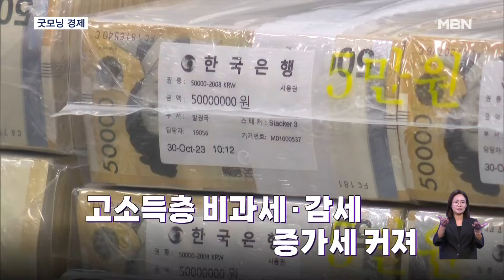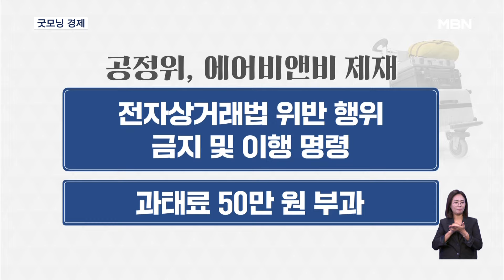[굿모닝 경제] 고소득층 감세 증가 / 혁신 통한 새로운 농협 / 에어비앤비 공정위 제재 [굿모닝 MBN]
기획재정부가 국회에 제출한 자료에 따르면 올해 연 소득 7,800만 원 이상 고소득자가 혜택을 받는 조세지출은 15조4,000억 원으로 전망됐습니다.

 고소득자 대상 조세지출은 2019부터 2021년까지 10조원 안팎에 머물다가 윤석열 정부 출범 이후 2022년 12조5,000억 원, 2023년 14조6,000억 원으로 증가하는 추세입니다.

  조세지출은 세금을 면제하거나 깎아주는 방식 등으로 재정을 지원하는 것으로 흔히 '숨은 보조금'으로 불립니다.

  강호동 제25대 농협중앙회장이 서울 중구 농협본관에서 취임식을 갖고 '변화와 혁신을 통한 새로운 농협'이라는 비전을 선포했습니다.

  강 회장은 농업인의 권익을 적극 대변하고 농·축협이 중심에 서는 든든한 농협을 만들기 위해 전심전력을 다하겠다고 강조했습니다.

  또 고령화와 일손 부족 해결을 위해 중소규모 농가가 활용할 수 있는 스마트팜 보급을 서두르고 외국인 근로자 도입 확대를 지속 추진할 것이라고 말했습니다.

  소비자에게 제공하는 숙박 호스트 신원 정보를 제대로 확인, 검증하지 않은 에어비앤비가 공정거래위원회의 제재를 받게 됐습니다.

  글로벌 숙박 공유업체 에어비앤비는 통신판매중개업자로서 숙박 서비스를 제공하면서 통신판매중개의뢰자의 신원정보를 사업자가 작성한 그대로 소비자에게 제공했습니다.

  이 때문에 수백건의 후기가 있고, 호텔 상품을 판매하는 호스트로 사업자임이 명백한 경우에도 신원 정보가 제공되지 않는 사례가 다수 발생했다고 공정위는 지적했습니다.